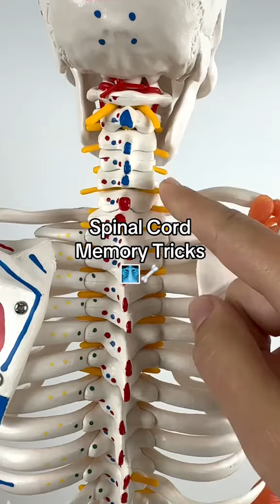Spinal card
Medical purpose